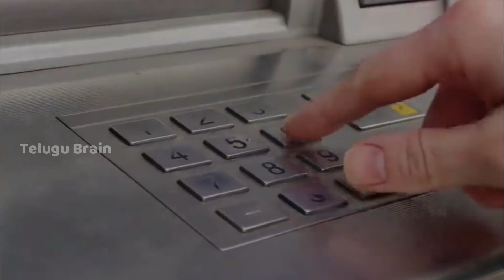ఓ ఉంగరం మనిషి ప్రాణాలు ఎలా కాపాడిందో చూడండి | How a Diamond Ring Saved Life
ఎలా ఓ ఉంగరం మనిషి ప్రాణాలు కాపాడిందో చూడండి | How a Diamond Ring Saved Life